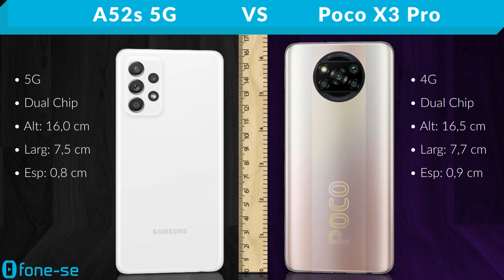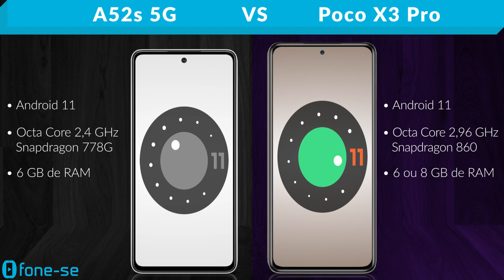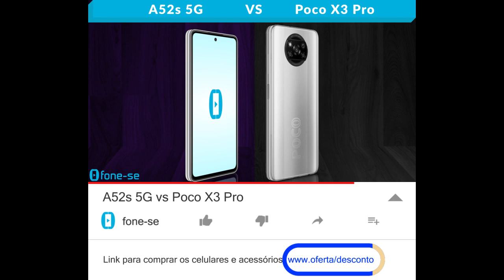A52s 5G vs Poco X3 Pro (Comparativo)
Samsung 5G vs Xiaomi 4G. Confira a ficha técnica do Galaxy A52s 5G e do Pocophone X3 Pro, uma comparação de tamanho exclusiva (3D), e muito mais.

Links para comprar:

(Poco X3 Pro)

(A52s 5G)

Pergunta:
Foto: A52s 5G ou X3 Pro ? Joguinho: A52s 5G ou X3 Pro?